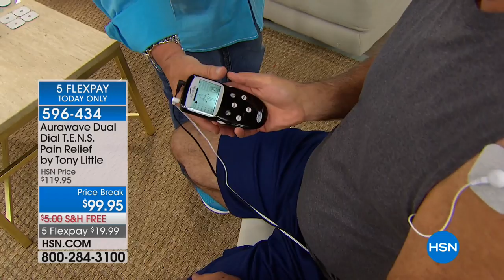Aurawave Dual Dial T.E.N.S. Pain Relief by Tony Little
What would you do if muscle aches and pains didn't get in the way? Hit the golf course? Enjoy an afternoon walk or a morning run? With 10...